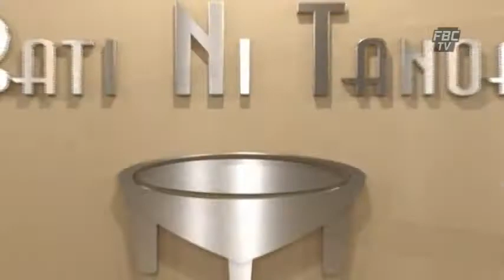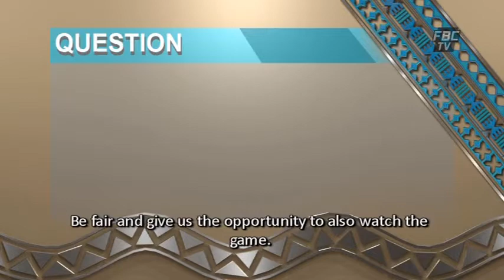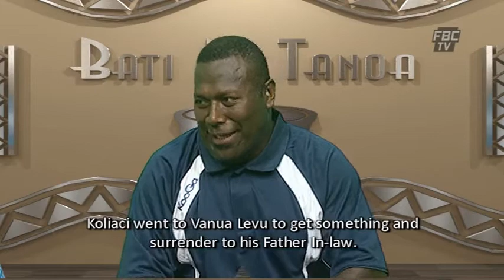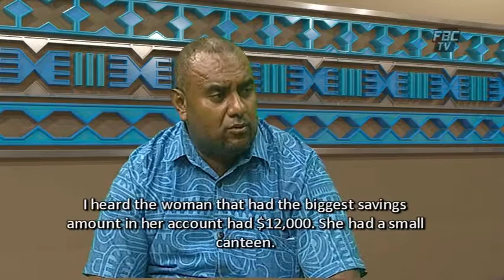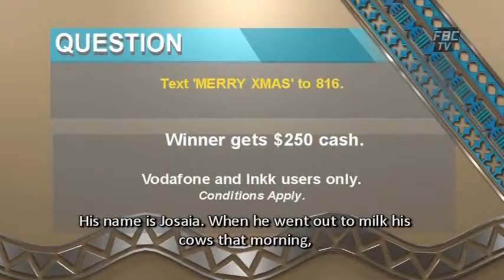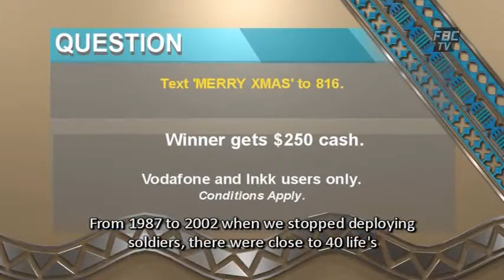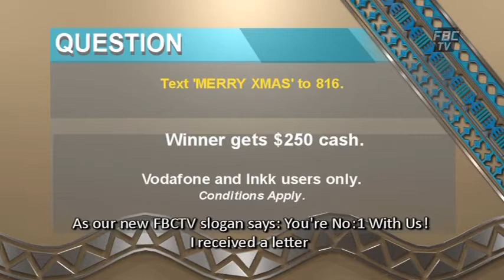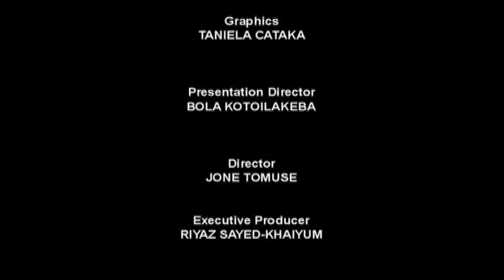Bati Ni Tanoa EP 160